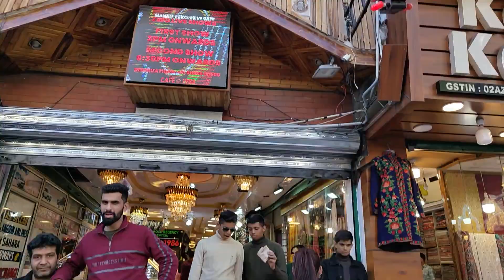Manali Wedding 💍 Mehndi | Parsha Waterfall | Manali Mall Road